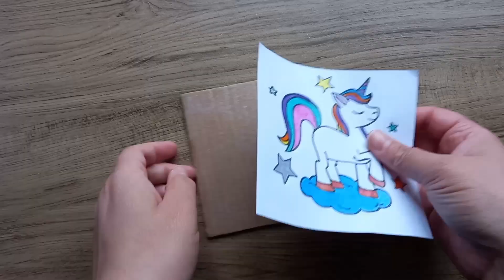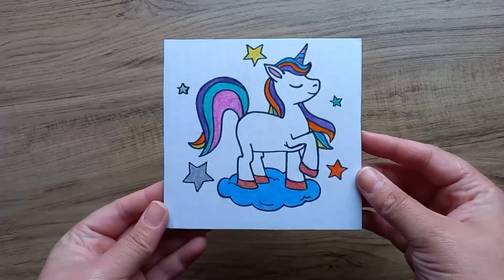Diy Quebra-cabeça feito com papelão | Diy cardboard puzzle game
Oi pessoal 😍😍
Nesse vídeo ensino passo a passo como fazer um quebra-cabeça de papelão, muito simples e fácil de fazer,espero que vocês gostem, compartilhem o vídeo com seus amigos e familiares,deixem seu like e se inscrevam no canal se ainda não for inscrito 👍👍😘😘😘